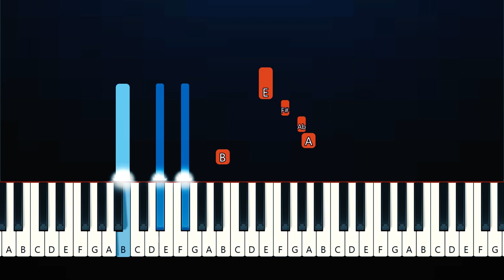Alex Warren - Chasing Shadows (Piano Tutorial)